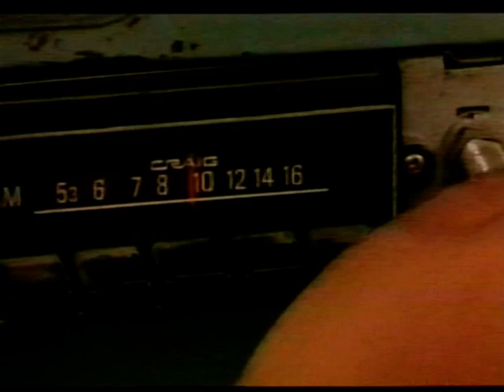Kashtin - Tshinanu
Music video for Tshinanu. enjoy!